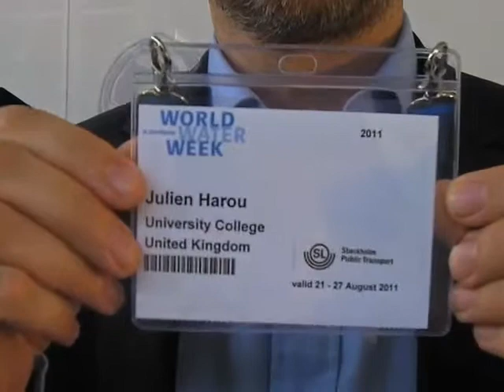Julien Harou of University College London on the mathematical modelling of water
Julien Harou talks about his work at the department of civil, environmental and geomatic engineering at University College London (UCL), where he teaches in research on water management. Mathematical monitoring on how to manage water now and in the future. - he's also going to run the London event of the WaterHackathon series, convened by the World Bank He's interviewed by Akvo's Mark Charmer at the Stockholm World Water Cube. Tuesday 23 August 2011. (Aug 23, 2011)